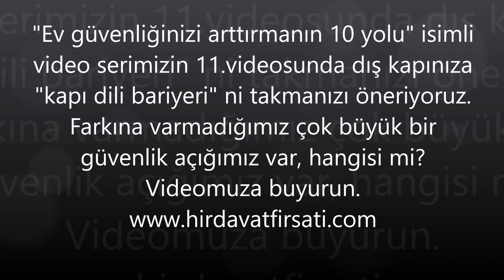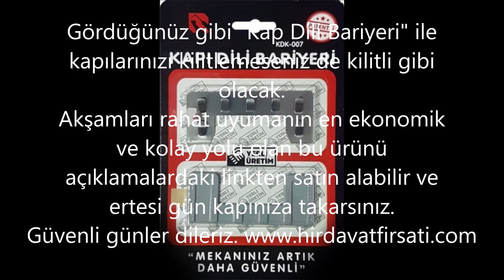"Ev güvenliğini arttırmanın 10 yolu" - Video 11 : Çelik kapı kilit dilinize "dil koruma" yı takın!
ÇELİK KAPILAR İÇİN KARTLA AÇILMAYA KARŞI KAPI DİLİ KORUMA BARİYERİ

* Çelik kapılarda genelde kapıları kilitlemeyi unutuyoruz ve bu da büyük bir güvenlik açığına sebep oluyor. Hırsızların bir aparatla 5 sn de kapınızı açmalarına sebep olan bu güvenlik açığını önlemek artık sizin elinizde. Sektörde çığır açan bu ürün sayesinde kapınızı hırsızlara karşı çok daha kuvvetli hale getirebilirsiniz.

* Yapışkanıyla birlikte gelen bu ürünü kendi başınıza 3 dk da monte edebilir ve hemen güvenliğe geçebilirsiniz. Vidalama gerektirmediğinden tornavidaya dahi ihtiyaç duymadan monte edebilirsiniz. Bu kadar kolay uygulayabileceğiniz başka bir güvenlik önlemi yoktur.

* Şimdi Türkiye'de ilk defa yapılan kapı dili koruma bariyeri yine Türkiye'de online olarak ilk defa yine online satış sitemizde satışa sunulmuştur.

* Bu ürünü kesinlikle kullanmanızı tavsiye ederiz, çünkü yapılan güvenlik araştırmalarına göre kullanıcıların %38 i evden çıkarken, % 49 u ise gece yatarken kapılarını kilitlemediklerini söylemişlerdir. Bunu çoğu kez bizler de yapıyoruz ve evimiz hırsızlığa karşı çok açık oluyor. Kapıyı kilitlememekle kapıyı açık bırakmak arasında hiçbir fark bulunmuyor maalesef; çünkü hırsızların 10 sn ni almıyor kilitli olmayan kapıyı açmak. Bu ürün sayesinde gece çok rahat uyuyabilir ve acaba kapıyı kilitlemişler midir diye düşünmeyeceksiniz. Bu da büyük bir konfordur hem de bu fiyata alınan bir konfor.

* Şu anda kampanyada olan bu ürünü bir an önce almanızı tavsiye ederiz, çünkü kampanyamız stoklarla sınırlı durumdadır.

* Ürünün diğer iyi özelliği de kullanımının çok kolay olmasıdır, bir kere takarsınız ve sonra kilitlemekle vs uğraşmazsınız. Kapınızı çekip çıkmanız yeterlidir.

* 3M yapışkan bulunan ürünü yıllarca sorunsuz şekilde kullanabilirsiniz.

* Fiyat, 1 adet için kampanyalı fiyatıdır.

* Montajı :

1) Metal parçayı kapı kasasının üzerindeki yaylı dilin geçtiği kilit karşılığına tırnakları dışarı gelecek şekilde yapıştırınız.

2) Plastik parçayı uygulamadan önce yapıştırdığınız metal parçanın alt ve üst bitiş noktalarını kapı pervazında kalemle işaretleyiniz. Ardından plastik parçayı "ters U" şeklinde açık kısmının metalde olduğu yönün aynısına göre yapıştırınız.

3) Kapı kapandığında metal ve plastik kısımlar şekildeki gibi biraraya gelecektir.